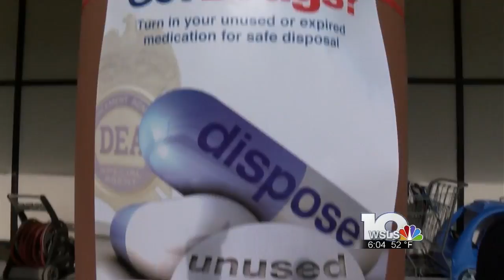Hundreds partcipate in Drug Take Back Day